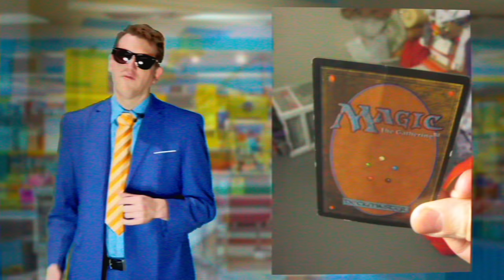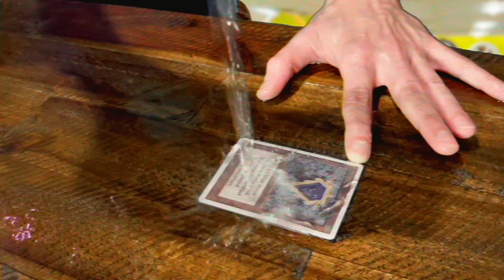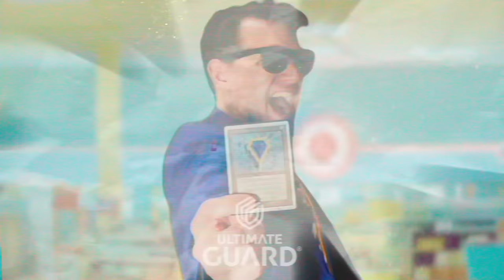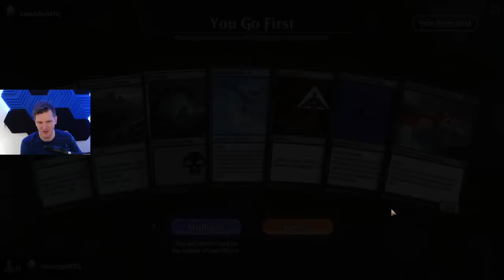Two card instant kill combo destroys Standard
Join the Cool Kids Club

Credits